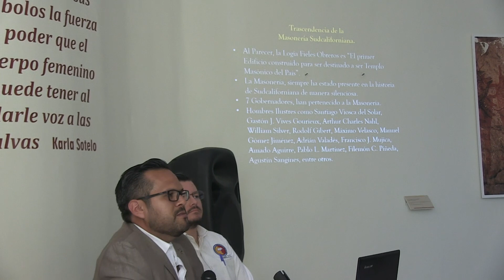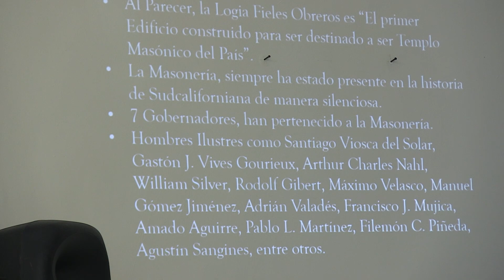"LOS FIELES OBREROS: 150 AÑOS DE LA MASONERÍA SUDCALIFORNIANA" POR REYES DE LA PEÑA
Conferencia ofrecida por el Mtro. Reyes De La Peña Barrón:. el 27 de mayo del 2019, dentro de la IV Semana de Historia "Dr. Roberto Castro Hirales" organizada por Californios Amigos de la Historia y los Estudios Locales A.C. (CAHEL) en el Museo de Historia y Antropología de Baja California Sur.